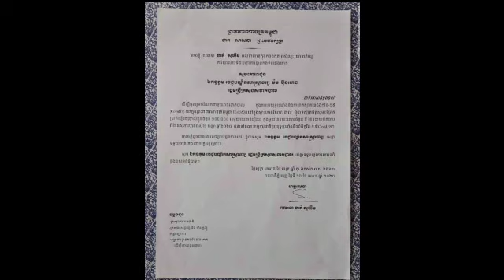ប្រពៃ​ណាស់​ អ្នកនាង​ ខាត់​ សុឃីម​ ប្រកាស​បញ្ចុះ​តម្លៃ​៥០ភាគរយ​សម្រាប់​ផ្ទះ​ជួល​ ដែលមួយបន្ទប់មាន​តម្ល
Well, Khat Sokhim announced a 50 per cent discount on rented one-room apartments

ប្រពៃ​ណាស់​ អ្នកនាង​ ខាត់​ សុឃីម​ ប្រកាស​បញ្ចុះ​តម្លៃ​៥០ភាគរយ​សម្រាប់​ផ្ទះ​ជួល​ ដែលមួយបន្ទប់មាន​តម្លៃត្រឹមតែ